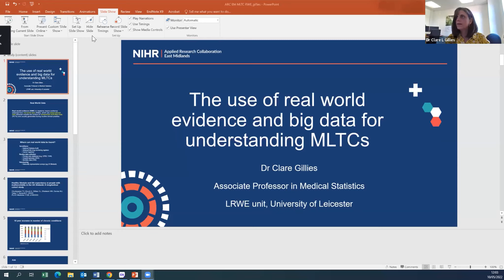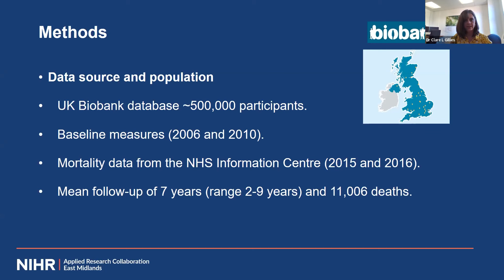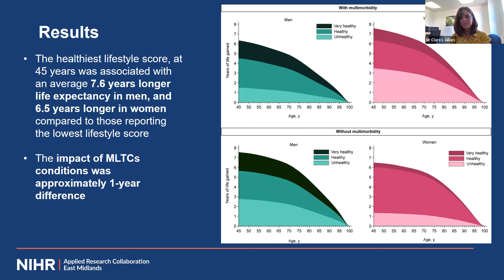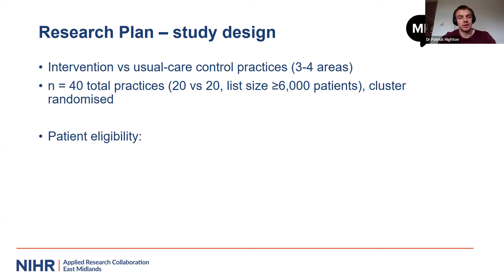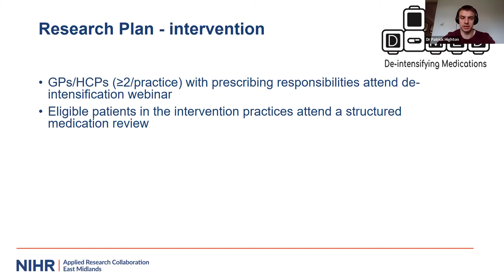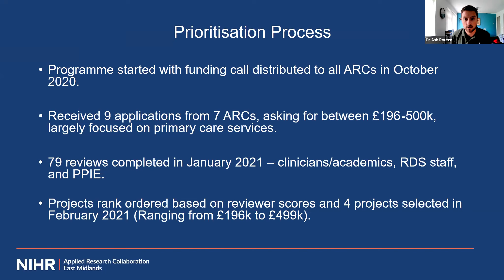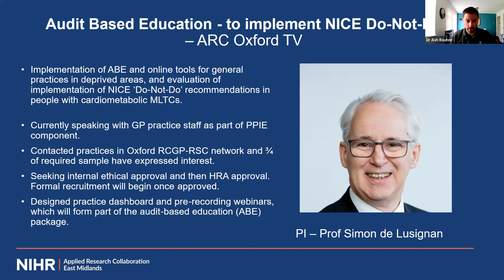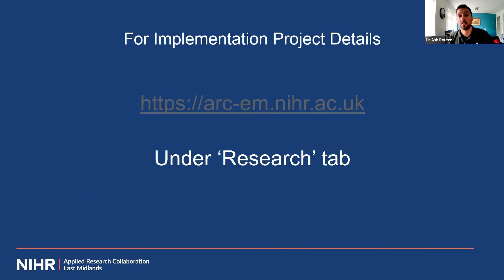Research Showcase | Managing Multiple Long-term Conditions | 10 May 2022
Our research showcase events informed our colleagues and external partners about our work within the our ARC themes and the potential that the research offers in terms of implementation, change and benefits.

This showcase includes presentations relating to:
The use of real world evidence and big data on MLTCs
• Interventions to address MLTC’s within primary care
• Implementation of existing services/interventions across multiple regions